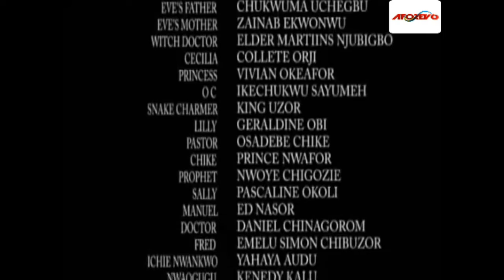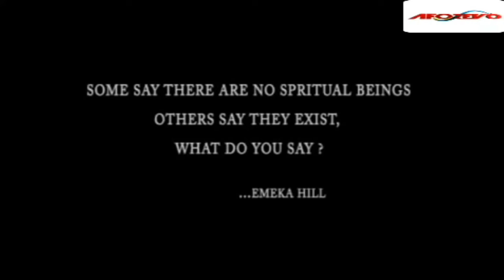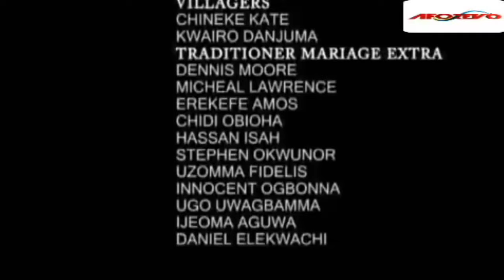Based On True Life Story "Trust In The Lord And He Will Renew Your Strength" - A Nigerian Movie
A young man goes to marry in another village and in the process sees, kills and sells a Python without knowing it is a Python the villagers revered so much. He eventually refuses to perform the marriage rights when asked to and this leads to the snakes coming for revenge.